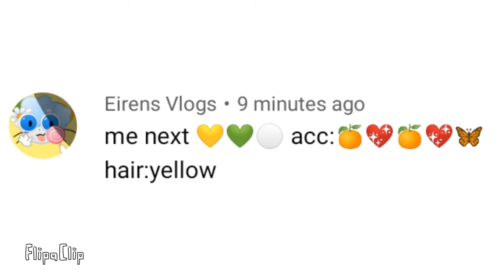Here Lulu my friend